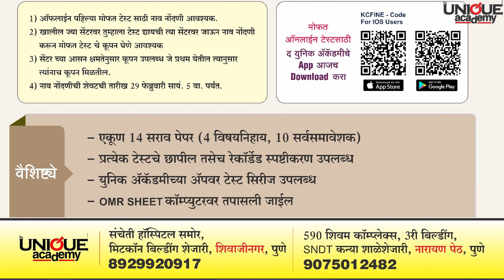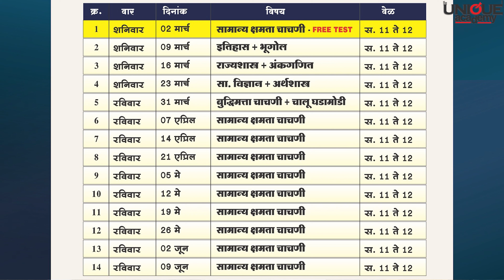येणाऱ्या COMBINE संयुक्त पूर्व परीक्षा 2024 तयारी करताय | BY NAGESH GAVHANE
🎯 महाराष्ट्र अराजपत्रित सेवा संयुक्त पूर्व परीक्षा (गट 'ब' व गट 'क')

🛄 गट ब →PSI/STI/ASO/SR/IS

🛅 गट क→TAX ASST./ESI/IND. INSP./CLERK-TYPIST/ TECH. ASST. (DIR. OF INS.)

📑 COMBINE : संयुक्त पूर्व परीक्षा टेस्ट सिरीज - 2024

🖊️ टेस्ट सिरीज सुरु - 2 मार्च 2024

📝 वैशिष्टय़े.
📑 एकूण 14 सराव पेपर (4 विषयनिहाय, 10 सर्वसमावेशक)
📄 प्रत्येक टेस्टचे छापील तसेच रेकॉर्डेड स्पष्टीकरण उपलब्ध.
🖨️ OMR SHEET कॅम्पुटरवर तपासली जाईल.

🔖 ऑनलाईन टेस्ट सिरीज साठी द युनिक अकॅडमीचे अँप डाउनलोड करा.

🏬 ऑफलाइन स्थळ - द युनिक अॅकॅडमी, शिवम कॉम्प्लेक्स, इमारत क्र. 3, SNDT कन्या शाळे शेजारी, नारायण पेठ, पुणे.